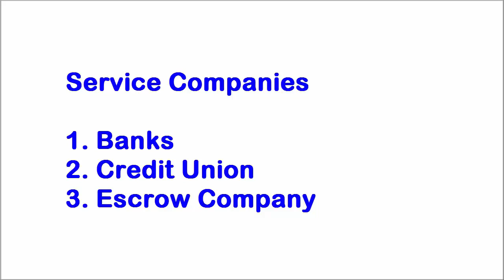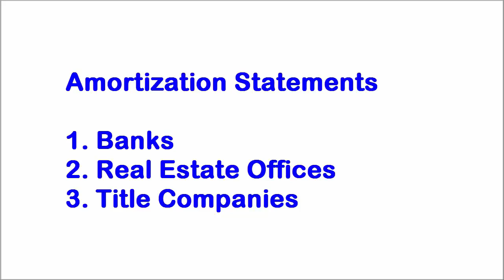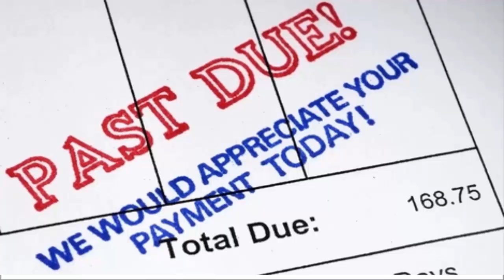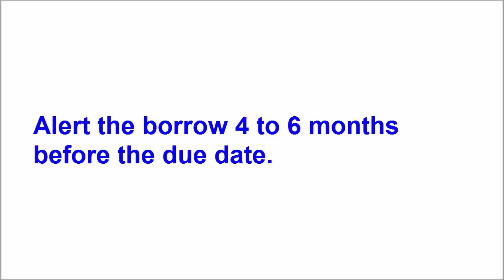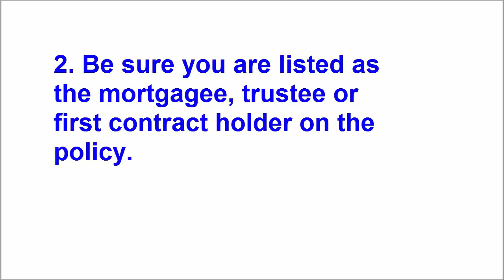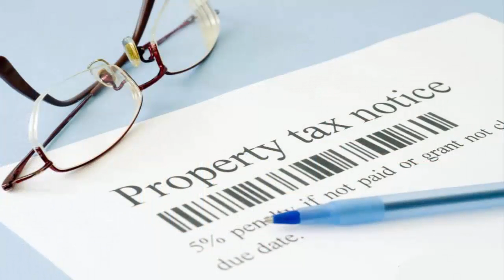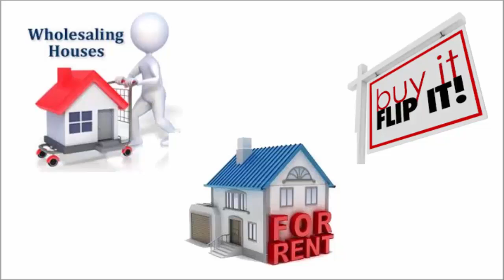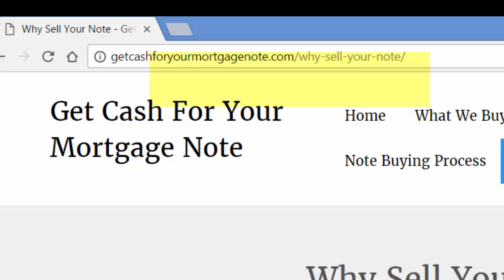Top Reasons To Sell Your Mortgage Note Trust Deed Land Contract part 2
- Top Reasons To Sell Your Mortgage Note, Trust Deed, or Land Contract part 2.

Listed below are 7 top reasons you might want to sell your mortgage note, trust deed, or land contract for a lump sum of money and cash.

0:11  -  1. Monthly Payments:
For your records, you definitley want to write the Buyer’s phone number or numbers down or email. The Buyer’s contact information is handy to have in case you need to reach him or her on short notice…such as to discuss why their payment is late, or if you would like the next payment sent to a different address.
After all, they are paying the mortgage on the property you sold them. Most seller financed note holders like yourself are not big fans of chasing down monthly payments every month or having people calling them with excuses.

0:59  -  2. PRICE AND TERMS OF PAYMENT -
Amortization schedules can be obtained from banks, real estate offices, and title companies for a small charge. You would want to have this for your records to see exactly how much cash flow you will generate from the entirety of the mortgage note. You definetly do not want to just throw something together yourself without knowing about amortization schedules. This is not like collecting rent, this is a mortgage. And if you mess things up from the beginning, then you could be losing a lot of money in the end.

1:56  -  3. PAYMENT DUE DATE  -
Do not let the Borrower get into the habit of making payments later than the due date or grace period. Be polite, but insist on promptness. You are not best friends with the borrower. This is business. When you bought a house, the service company does not want to wait around for their money. And if you are consistently late, then that will reflect on your credit report as a slow payer. Speaking of credit report, you will also need to get setup with the credit bureaus as a creditor so you can report monthly payment status to the borrowers credit report to Experian, Equifax, and Trans Union.

3:13  -  4. BALLOON PAYMENT -
It is a good idea to notify the Borrower by letter at least four to six months before the balloon is due. This gives the Borrower plenty of time to find a way to finance or otherwise pay that last, large payment. For example, if the balloon payment is $10,000 after 60 payments, and the borrower does not have it, then you will be entering a new situation with the mortgage.

3:51 -  5. INSURANCE  -
Regarding insurance, you should...
1 - verify the policy is insured for an amount that represents at
least the full value of the amount still owed to you. (The Borrower should want to insure the property for the FULL value.)
2 -  be sure you are listed as the mortgagee, trustee or first contract holder on the policy. This way, you will be entitled to the proceeds from any insurance claim ahead of the Borrower. If you are listed this way on the policy, you should get renewal notices each year from the insurance company. You should also get a notice of cancellation if the Borrower fails to keep the policy current.

5:22  -  6. TAXES  -
Regarding taxes, you can determine if the taxes are current by calling the county office where the property is located. We recommend doing this on an annual basis. The Borrower’s failure to keep current on taxes is a breach of contract and an indication he ore she may not be able to afford the property, even if the monthly payments are current. There is nothing more discouraging than foreclosing on a property only to discover that the first expense you have is several thousand dollars of unpaid back taxes. Paying taxes at the end of the year can be very expensive for most home owners due to the fact that most homeowners like to travel and enjoy the holidays during that time of the year.

6:28  - 7. FORECLOSURE DEFAULT -
If legal action is required, you the seller have the right to initiate foreclosure proceedings. Your best bet is to find an attorney with experience in the area of real estate foreclosure. Declaring a loan to be in default and starting the foreclosure process is a serious matter and should be handled by an attorney familiar with the laws of the state in which the property is located. The biggest mistake made by Sellers in this area is:
1. Trying to take matters into their own hands
2. Delaying the exercise of their rights.

NOTE:
Having a owner seller financed mortgage note, land contract, or trust deed is a big headache if you have a problem borrower. You can sell your mortgage note to an investor for cash today while they take over your situation.